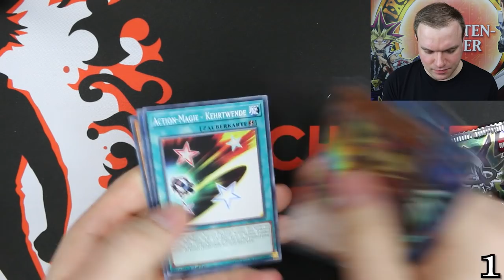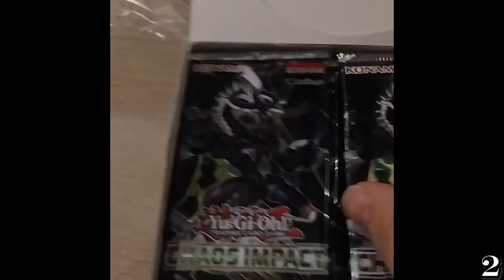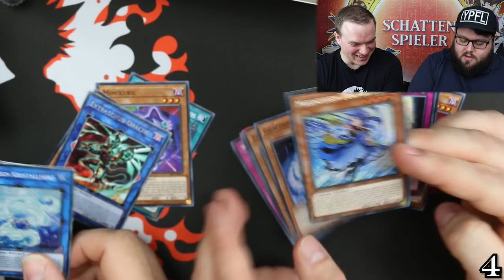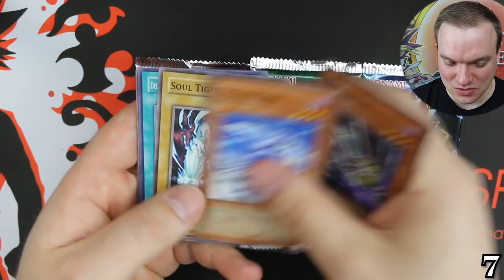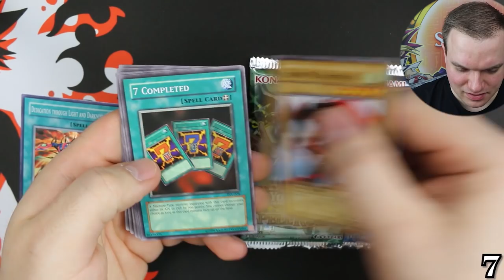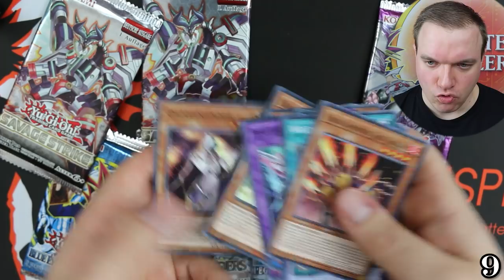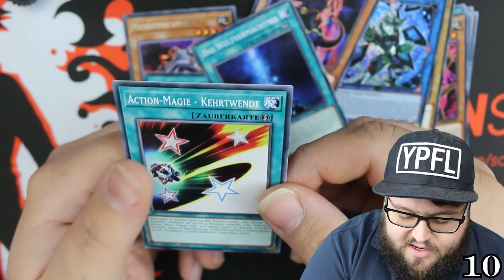Yu-Gi-Oh! 10 Arten von Openings! feat RegiBang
Jeder kennt es! Openings! Hier sind 10 Arten von Openings.
Viel Spaß!

Postfach:
Anna Schulze
z.H. Schattenspieler
Carl-Friedrich-Gauß-str 10
28357 Bremen

powered by:
Konami

Das ist mein Equipment:
LX50 Headset*

LK300 RGB*

Mikrofon: Rode*